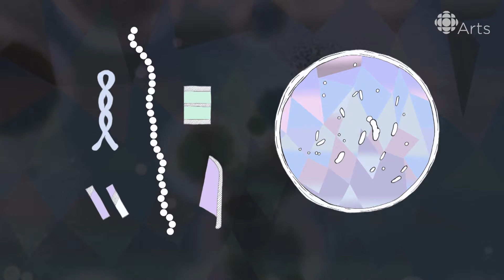Poetic Bacteria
Poet Christian Bok is using bacteria to write a book that lasts forever. It's immortal poetry!

Christian Bok is going where no poet has gone before, he made an e-coli bacterium write poetry. He designed a microbe to write a poem and the explanation of how it does might melt your brain. Take a look!